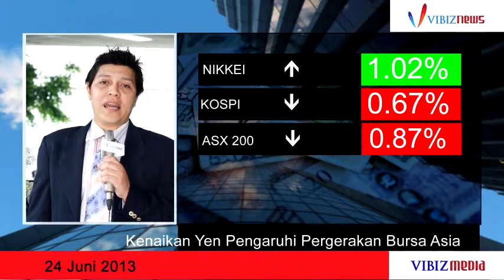Kenaikan Yen Pengaruhi Pergerakan Bursa Asia, Vibiznews 24 Juni 2013